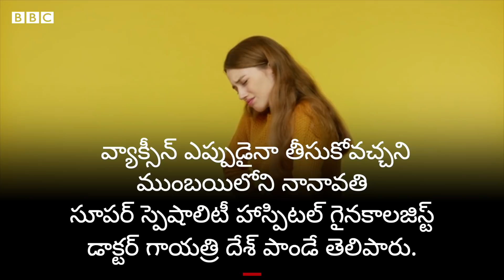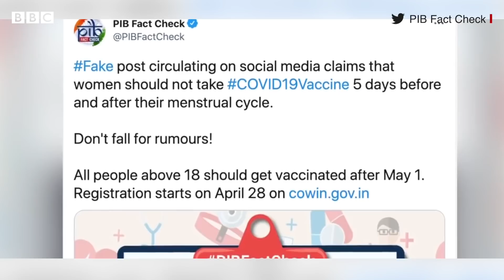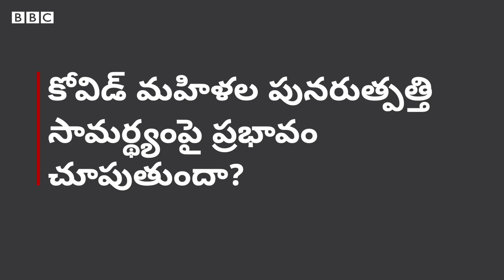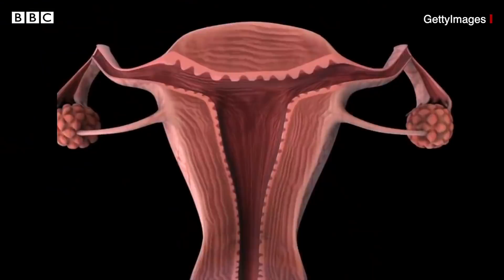Covid Vaccine: నెలసరి సమయంలో వ్యాక్సీన్ తీసుకుంటే దుష్ప్రభావం ఉంటుందా?- Fact Check | BBC Telugu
యువతులు, మహిళలు నెలసరికి అయిదు రోజుల ముందు, అయిదు రోజుల తర్వాత వ్యాక్సీన్ తీసుకూడదని, నెలసరి సమయంలో రోగ నిరోధక శక్తి తక్కువగా ఉంటుందని చెబుతూ... ఓ సందేశం వాట్సాప్‌లో విస్తృతంగా షేర్ అవుతోంది. ఇందులో నిజమెంత? కరోనా వ్యాక్సీన్ నెలసరి సమయంలో తీసుకుంటే శరీరంపై దుష్ప్రభావం ఉంటుందా? నెలసరి సమయంలో రోగ నిరోధక శక్తి తక్కువగా ఉంటుందా? పీరియడ్స్‌కు, వ్యాక్సీన్‌కు సంబంధముందా?